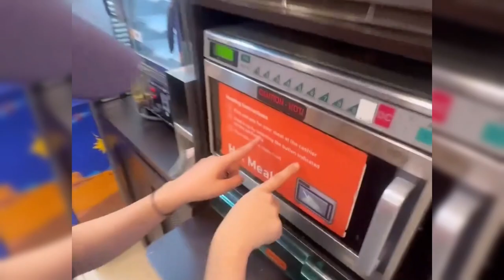HAJI FAISAL TANGGAPI KEBERSAMAAN FUJI DAN ALIYAH DISINGAPURA